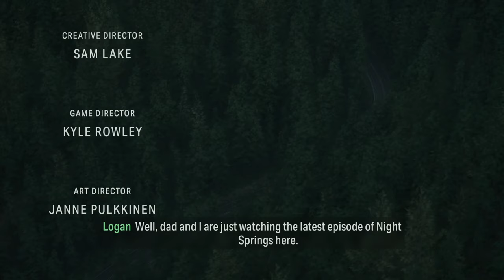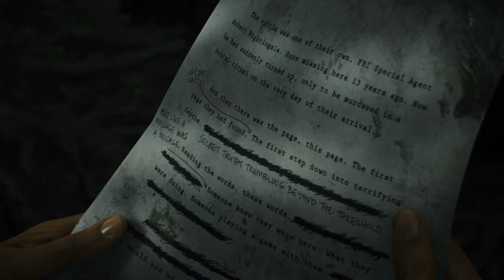THE RETURN TO BRIGHT FALLS | ALAN WAKE II GAMEPLAY #1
THE FIRST EPISODE OF ALAN WAKE II GAMEPLAY. IT STARTS KINDA SLOW BUT I'M SURE IT'LL GET BETTER LOL